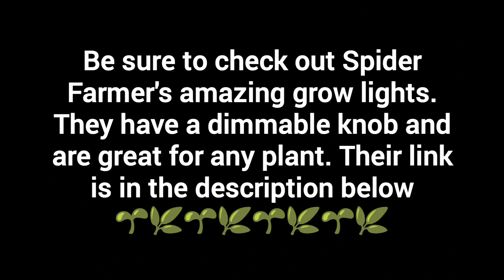Maranta Care And Tips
This is a video on Maranta Care And Tips.

Sunny Plants has amazing succulents for buyers in the EU, use this link to check them out: